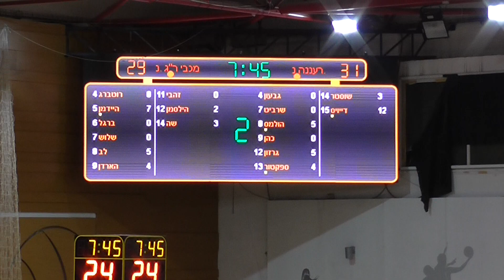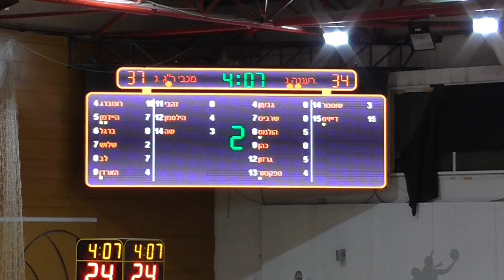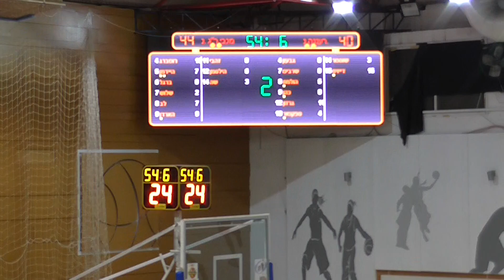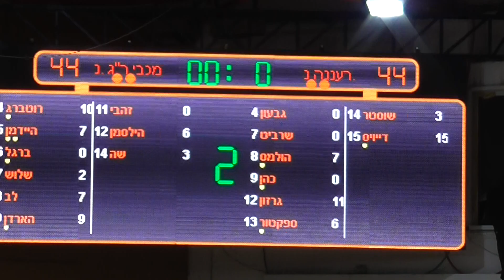מכבי רמת גן - מכבי רעננהף מחזור 13, רבע 2